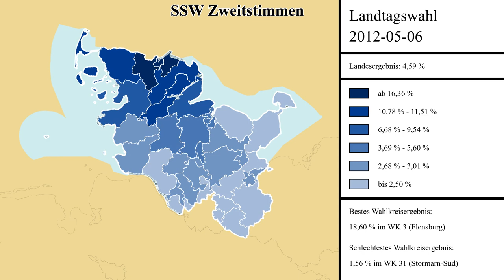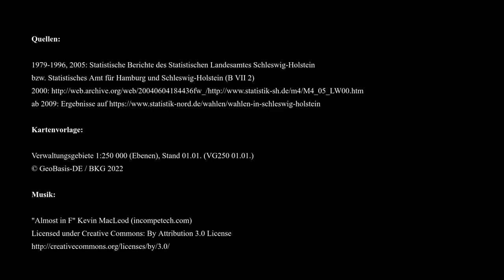Landtagswahlen Schleswig-Holstein 1979 bis 2022 Wahlatlas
Eine vertiefende Darstellung der Landtagswahlen in Schleswig-Holstein von 1979 bis 2022 in Form eines Wahlatlas.
Nach einem kurzen Blick auf das Wahlergebnis 2022 werden für alle 1979 bis 2002 in den Landtag gewählten Parteien die Ergebnisse nach Wahlkreisen präsentiert (ab 2000 nach Erst- und Zweitstimme unterschieden). Voraussetzung ist allerdings, dass die Partei bei der entsprechenden Wahl auch mehr als 1 % der (Zweit)Stimmen erreichte (weshalb 2005 die PDS und 2022 die Piraten unberücksichtigt blieben). Anschließend wird noch die Wahlbeteiligung, die ungültigen Stimmen und die Abweichung der Wahlkreisgrößen nachgewiesen (das letzte ist interessant um zu sehen wo demnächst Wahlkreisänderungen anstehen könnten). Die Farbskala für die Abweichung der Wahlkreisgrößen ist fest gewählt, die übrigen sind relativ gewählt.
Somit kann man die Lage (und Veränderung) der Parteihochburgen sehen oder feststellen, dass der Wahlkreise mit der geringsten Wahlbeteiligung jeweils in Lübeck lag. Kurioserweise lagen bei der Wahl 2005 die 5 Wahlkreisen mit dem höchsten Anteil ungültiger Erststimmen alle an der Nordseeküste.
Wahlkreise der Ministerpräsidenten:
Gerhard Stoltenberg 1979 WK 9: Eckernförde
Uwe Barschel 1983, 1987 WK 42: Lauenburg-Süd
Björn Engholm 1988, 1992 ohne WK (1988 über Landesliste eingezogen)
Heide Simonis 1996, 2000, 2005 WK 20 bzw. 17: Kiel-Ost
Peter Harry Carstensen 2009 WK 2: Husum-Land (2005 Landesliste)
Thorsten Albig 2017 WK 12: Kiel-Nord (2012 Landesliste)
Daniel Günther 2017, 2022 WK 8: Eckernförde
0:00 Titel und Ergebnis der Landtagswahl 2022
0:11 Ergebnisse der CDU
1:08 Ergebnisse der SPD
2:05 Ergebnisse der FDP
3:02 Ergebnisse des SSW
3:59 Ergebnisse der DVU (1992 und 1996)
4:08 Ergebnisse der Grünen
5:05 Ergebnisse der Linken (PDS 2000, sowie ab 2009)
5:38 Ergebnisse der Piraten (2009 bis 2017)
5:59 Ergebnisse der AfD (ab 2017)
6:14 Wahlbeteiligung
6:53 ungültige Stimmen
7:50 Abweichung der Wahlkreisgrößen

Quellen:
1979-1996, 2005: Statistische Berichte des Statistischen Landesamtes Schleswig-Holstein bzw. Statistisches Amt für Hamburg und Schleswig-Holstein (B VII 2)

Kartenvorlage:
Verwaltungsgebiete 1:250 000 (Ebenen), Stand 01.01. (VG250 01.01.) © GeoBasis-DE / BKG 2022

Titelbild:
Image: Matthias Süßen (matthias-suessen.de)